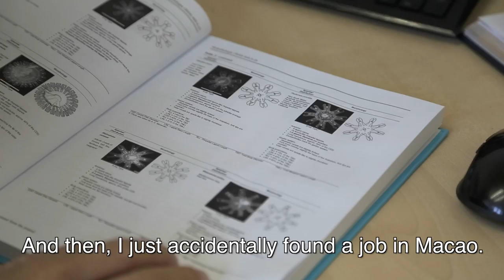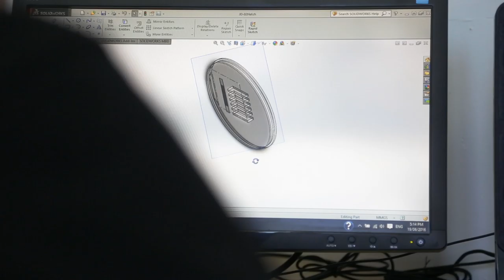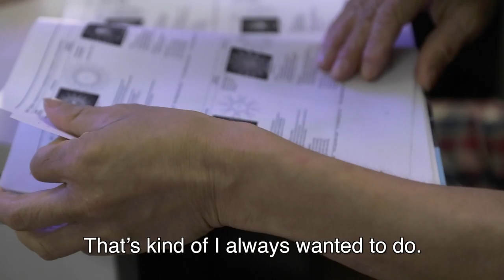Jellyfish in your house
Jellyfish have existed more than six hundred million years, three times older than the dinosaurs. But to keep jellyfish at home is a new thing. Toshihiro is an expert at jellyfish breeding and looks forward to bringing Jellyfish to more people, meanwhile providing a jellyfish research environment.